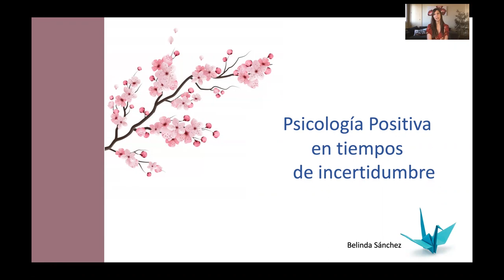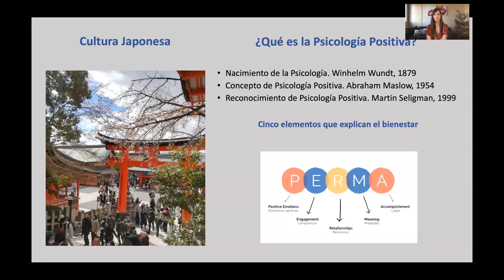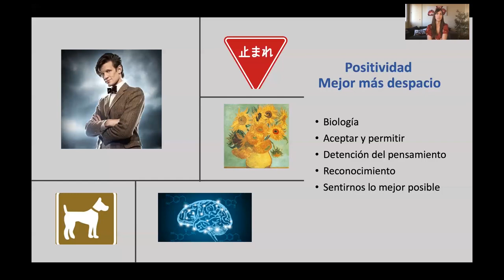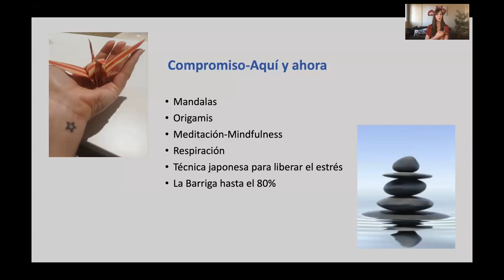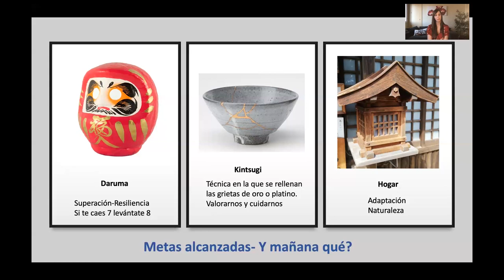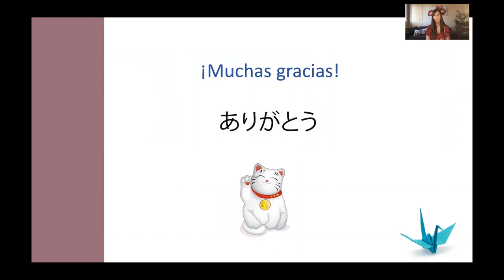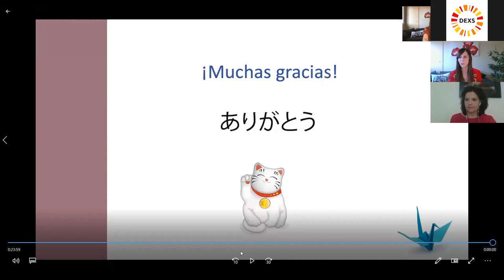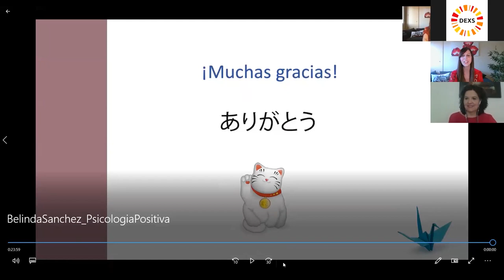CharlaAT Psicología Positiva en tiempos de Incertidumbre | atSistemas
Te invitamos a conocer una corriente que apareció a finales de los 90: la Psicología Positiva, con todo lo que nos puede aportar en estos momentos, así como en nuestra vida en general.

En esta CharlaAT veremos los principios básicos que la sustentan y cómo podemos ponerlos en práctica a través de varios principios de la cultura japonesa.

Jueves 7 de mayo  - Psicología Positiva en tiempos de incertidumbre.

El Jueves 7 de mayo  te invitamos a nuestra segunda CharlaAT dirigida acompañarte y guiarte en estos momentos de confinamiento.

HABLAREMOS DE:

Aquí y ahora.
Y mañana qué.
Mejor más despacio.
Yo sin ti.
Ikigai.